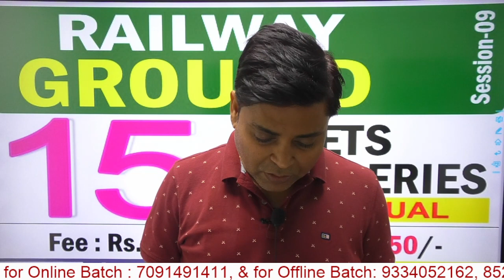RLY. Group 'D' - अपने Performance की सही जाँच करे ! [ Bilingual Test @ Rs. 50/-]